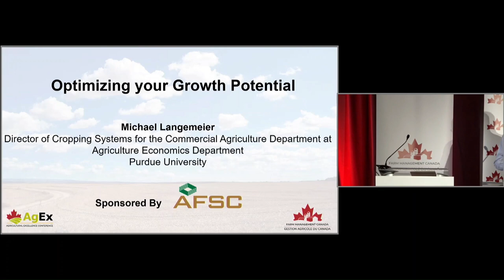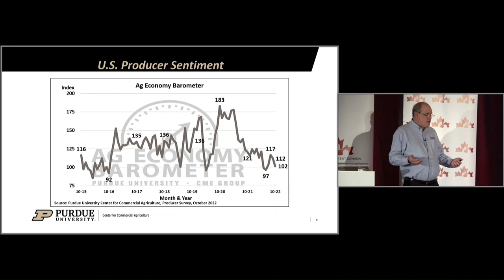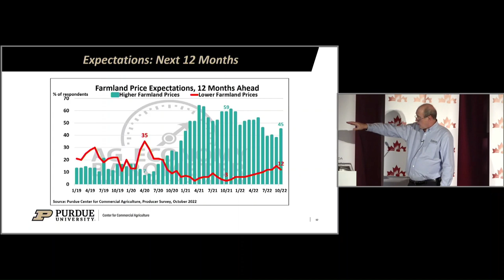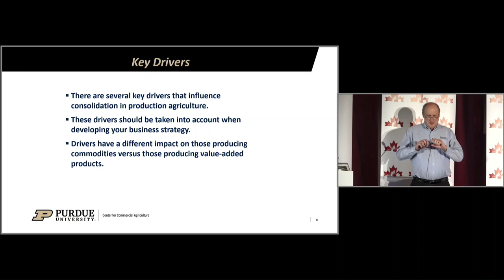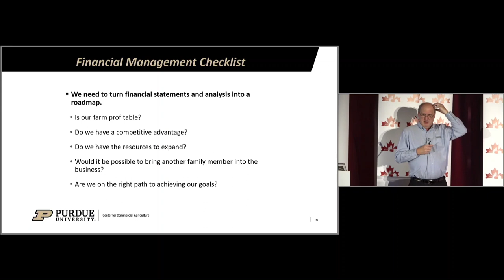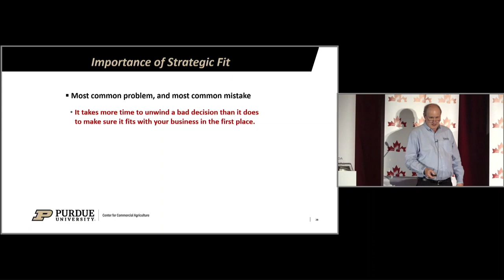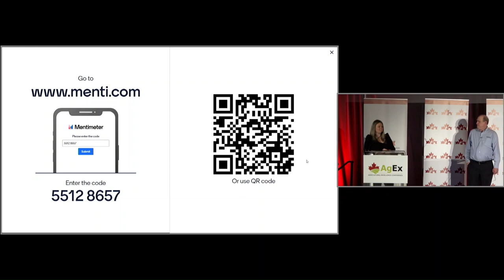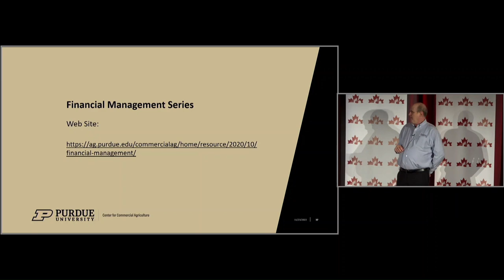AgEx 2022: Optimizing Your Growth Potential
Motivations for farm growth include to garner economies of size, to provide opportunities to more fully employ the skill sets of managers, to add family members to the operation, and to receive better prices on inputs and products sold.

In many ways, farm growth can be thought of as a “natural phenomenon.” Successful farm businesses have earnings they must deploy and using these earnings to expand the farm business is a logical choice.

This presentation will discuss ten questions that need to be addressed when examining challenges and opportunities associated with farm growth. Get ready to take a deep-dive into the reasons for growing, growth options, strategic positioning, business models to consider when expanding, and your farm’s sustainable growth rate.